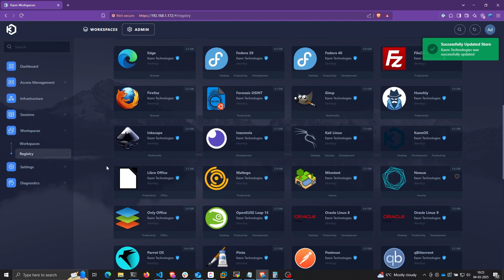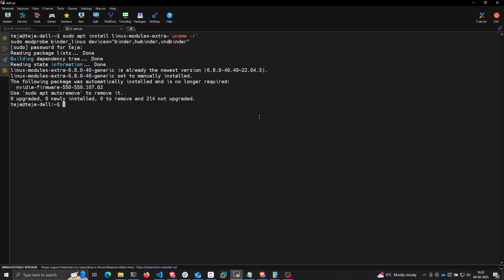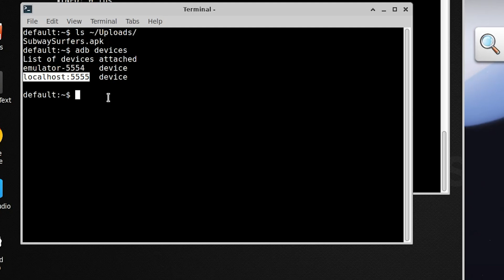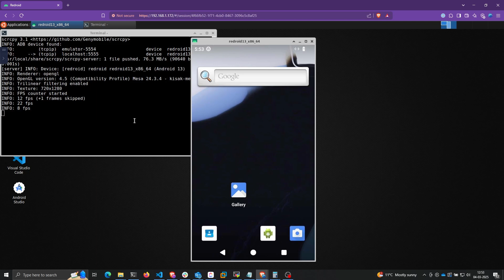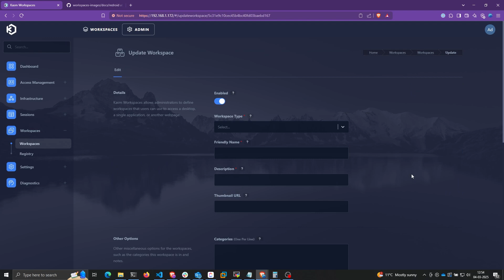Kasm Workspaces - Android Emulator in Your Browser with Redroid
In this video, we’ll demonstrate the Android emulator capabilities of Kasm Workspaces using Redroid.
With Kasm, you can seamlessly launch a GPU-accelerated, multi-architecture Android emulator directly from your browser—no local setup required. I’ll walk you through:

- Installing the Redroid image via the Kasm Workspaces Registry
- Setting up host dependencies to support Android emulation
- Uploading APK files manually and installing them with ADB
- Automating APK installation at session start using Docker exec config overrides
- Configuring emulator parameters like screen resolution, FPS, and Android version (e.g., Android 14)

Read our blog post to find all the commands/configurations shown in the video

Whether you're an app developer, tester, or just want to run Android in the cloud, this guide will help you make the most of Redroid on Kasm Workspaces.